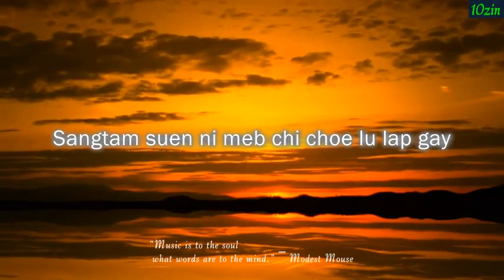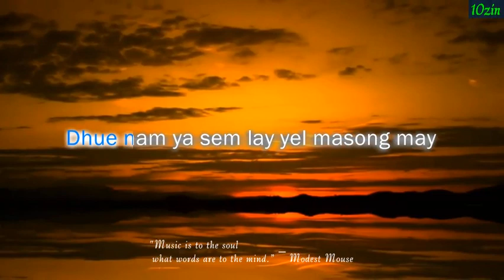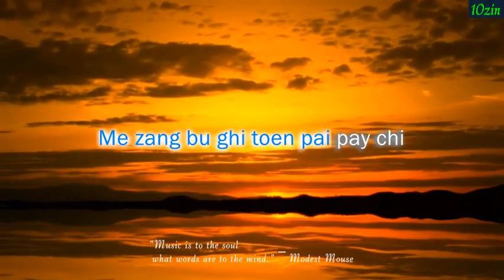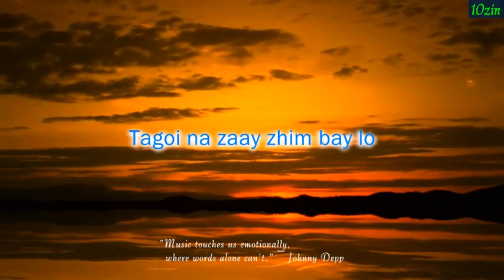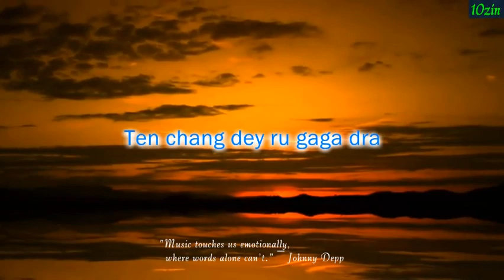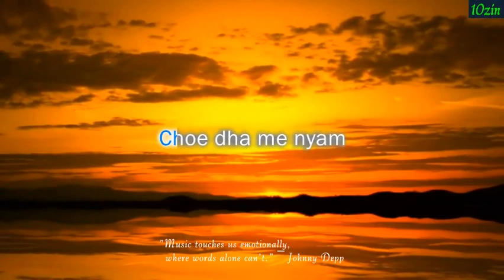Bhutanese Karaoke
All tracks i have uplaoded on this channel is old ones and some are new where it is not original one,  i have download from smule.
Enjoy singing along..